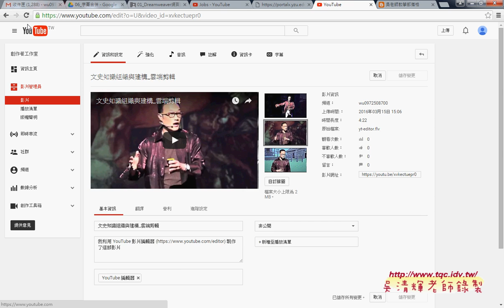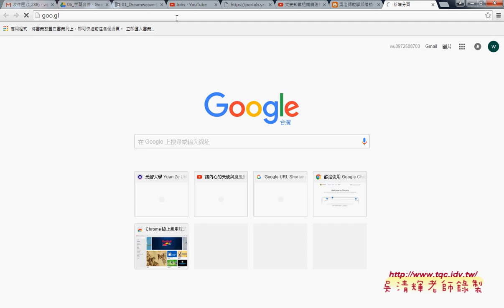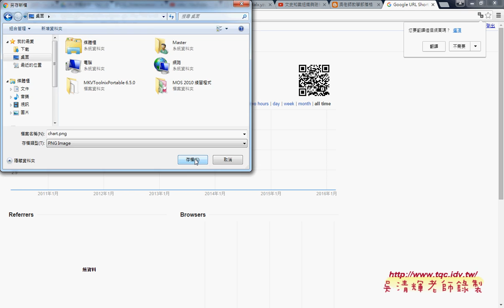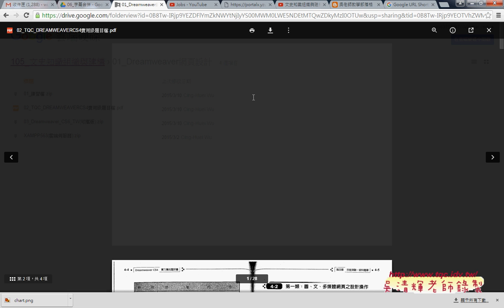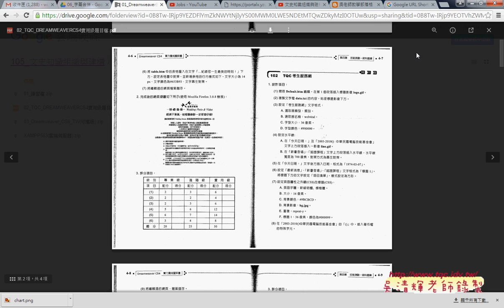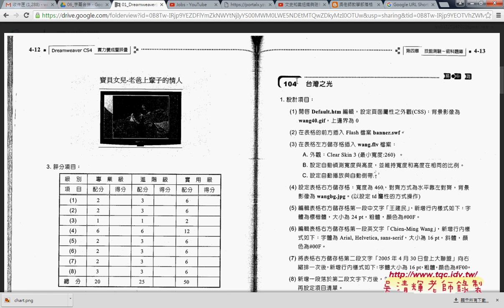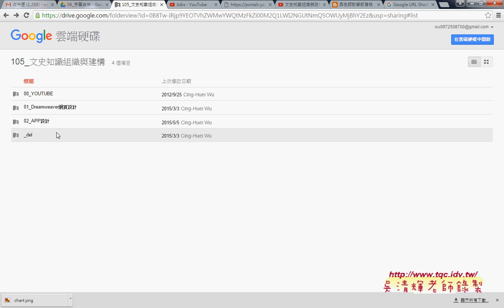04 影片剪輯作業與下周課程說明